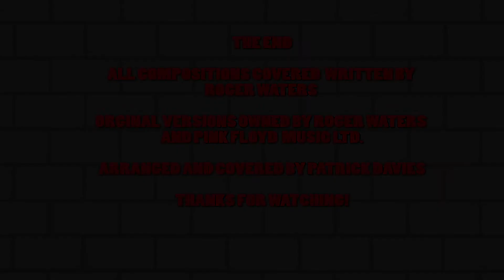Pink Floyd Another Brick In The Wall Piano Cover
Here is my fully piano cover of Pink Floyd's Another Brick In The Wall which consists of Another Brick Part 1, The Happiest Days of Our Lives, Another Brick Part 2, a semi-improvised piano solo which merges into a slightly faster version of Another Brick Part 3.

I have been meaning to do a cover of this for so long now I'm glad to finally getting around to covering it.